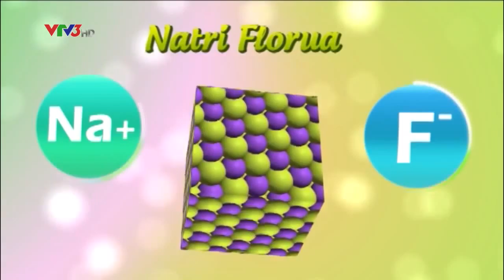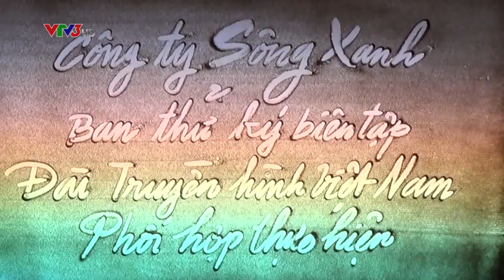Painting is her real sand Osin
The touching story about people, about life and dealing with people is expressed by dynamic Artistic sand paintings, broadcast in the "Fountain of Love" on VTV3 at 11:30 Saturday and Sunday .